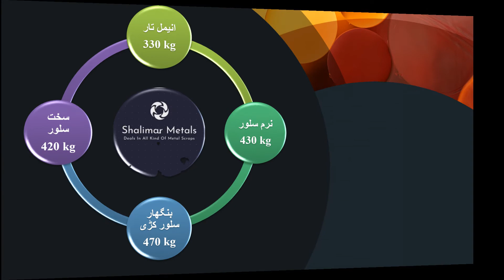Shalimar Metals Updated Rate List(Copper,Jista,Compressor) Gujranwala||Pakistan